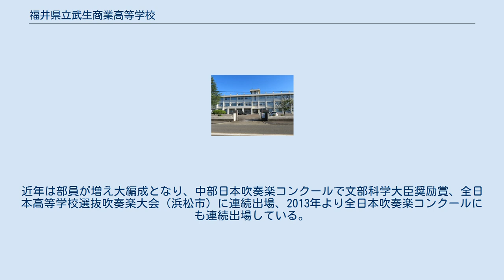福井県立武生商業高等学校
福井県立武生商業高等学校（ふくいけんりつ たけふしょうぎょうこうとうがっこう）は、福井県越前市家久町に所在する公立の商業高等学校。
通称は「武商」（たけしょう、ぶしょう）。
 1965年（昭和40年）4月開校。
2002年、文部科学省から「次世代ITを活用した未来型教育研究開発事業」の指定を受ける。
 2020年度（令和2年度）から福井県立武生工業高等学校と統合して福井県立武生商工高等学校が新設されている（福井県立武生商工高等学校商業キャンパスに変更）。
 正式な会社名は「武商デパート株式会社」である。
 平成2年から始まった武商デパートは3年生から36人ほどが課題研究という授業の一つとして選び実行委員となるものである。
 主な役職は、社長、副社長、営業部長、総務部長、特設部長や、サービス、販売促進、営業、庶務用度、会場設営、経理、特設一課、特設二課　特設三課などの課長がある（以前は庶務と用度は別々であった）。
 また、営業課の中にインテリア、スポーツ、おもちゃ、花・植木、漬物・海産物、和菓子、特産物、鞄、ケーキ、パン、お菓子、靴・雨具、乾物、洋服、青果、陶器売り場が存在する。
 生徒の人事配置は庶務用度課課長が行う。
 本校の生徒は、武商デパートの際は従業員でもあり、また株主でもある。
入学の時に1人1000円を払い、卒業時に返還となる。
武商デパート株式会社の発行株数は8000株で、本校の生徒と教員で500株を所有する。
残りの1500株は社長保有となる。
よって会社法により、もし、生徒及び教員が全員は議決に反対しても51%以上の株数を持っている社長の採決が決定となる。
 なお、定款は以下の通りである。
 部活動においては、フェンシング部は、インターハイの常連であり、五輪候補の選手も輩出している。
 バドミントン部がインターハイの出場を決めるなど、強豪チームの仲間入りを果たそうとしている。
 野球部においては、春夏共に福井県の地方予選でベスト4が最高成績となっており、春の高校野球選手権において、 21世紀枠の候補にも挙がった実績がある県内の強豪校である。
 男子サッカー部も県ベスト4、硬式テニス部も過去にインターハイ出場の実績がある。
 運動部が10部、文化部が９部あり、商業高校ならではの商業研究部がある。
 吹奏楽部も小編成として中部日本吹奏楽コンクールで文部科学大臣奨励賞、東日本学校吹奏楽大会で第1位金賞、全日本アンサンブルコンテストで銀賞などの受賞歴がある。
近年は部員が増え大編成となり、中部日本吹奏楽コンクールで文部科学大臣奨励賞、全日本高等学校選抜吹奏楽大会（浜松市）に連続出場、2013年より全日本吹奏楽コンクールにも連続出場している。
 福井鉄道　家久駅より徒歩約15分